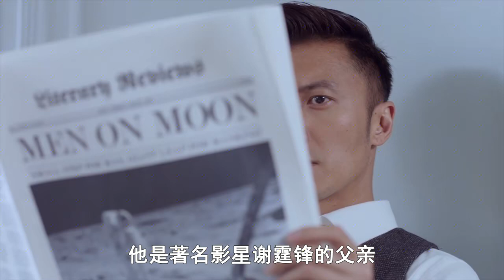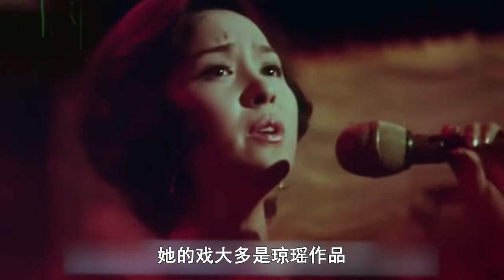谢贤在港圈地位有多高？发哥在他面前自称小弟，一生5位美女环绕